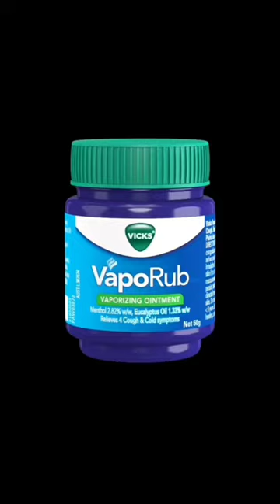football cheat codes 👀